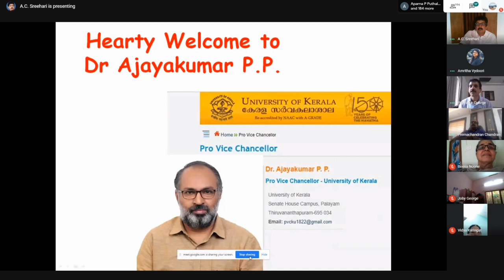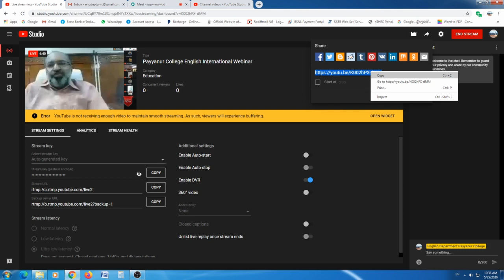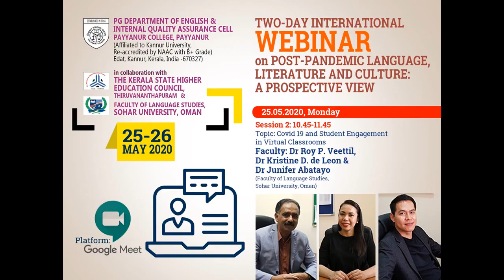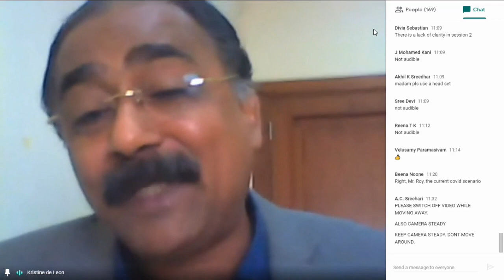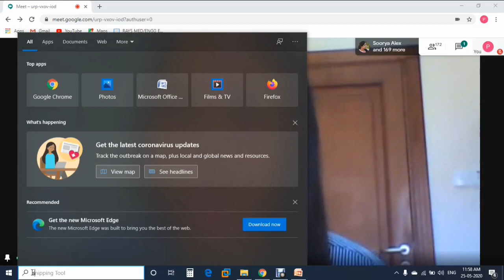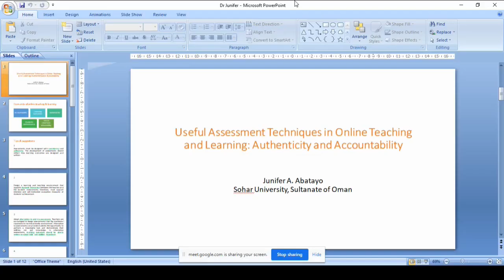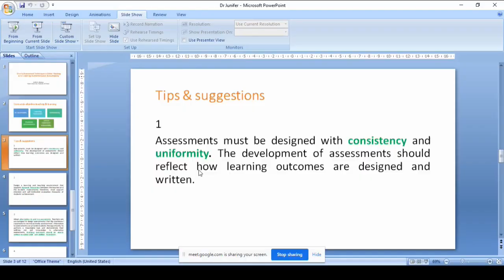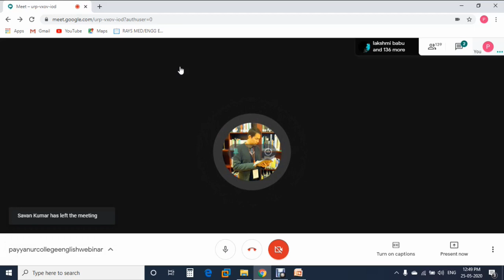International Webinar on Post-Pandemic Language, Literature and Culture: A Prospective View - Day 1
The video of the sessions (1 & 2) of the first day of the Two-Day International Webinar on "Post-Pandemic Language, Literature and Culture: A Prospective View" organised by the department in association with The Kerala State Higher Education Council and Faculty of Language Studies, Sohar University, Oman on 25th & 26th May 2020.
We regret the low video and audio quality that occurred due to technical issues during recording.